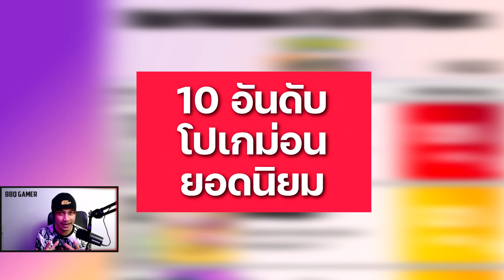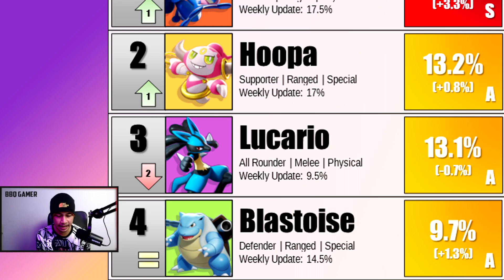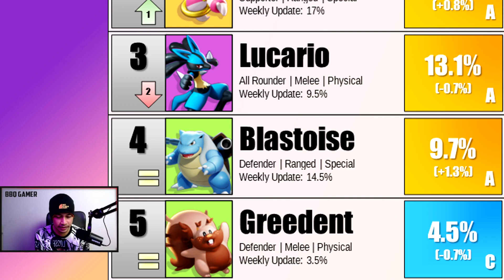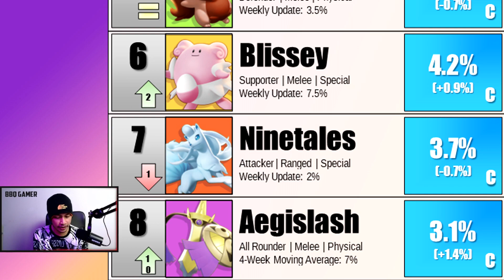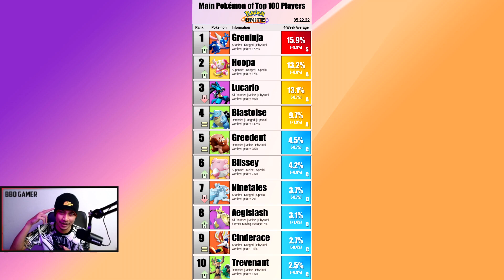Pokemon UNITE | 10 อันดับโปเกม่อนที่ผู้เล่น Top 100 นิยมเล่น [อัปเดต 22/5/65]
ถ้าพูดถึงเมต้าของโปเกม่อนในเกม Pokemon UNITE เราก็จะนึกถึงโปเกม่อนที่ได้รับบัฟให้เก่งขึ้นในแพทช์นั้นๆใช่ไหมครับ ซึ่งตัวเมต้าพวกนี้จะมีความเก่งเป็นพิเศษและช่วยให้เรามีโอกาสชนะมากยิ่งขึ้น งั้นคลิปนี้เรามาดูโปเกม่อนยอดนิยมที่ผู้เล่นระดับ Top 100 นิยมเล่นกันบ้างดีกว่าว่าจะมีตัวอะไรบ้าง

ฝากเพื่อนๆพี่ๆน้องๆที่รักทุกคน😍 ช่วยกันกด Like เป็นกำลังใจและ Subscribe ติดตามรอชมคลิปใหม่ๆกันด้วยนะครับ😘 บ๊าย